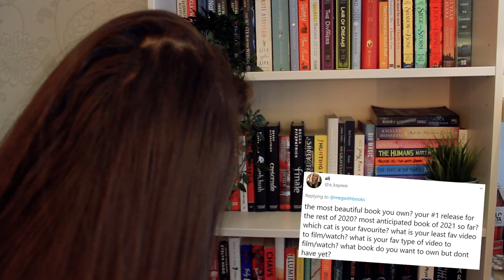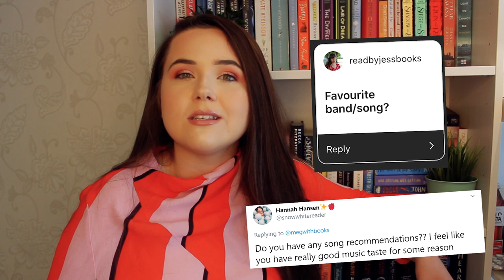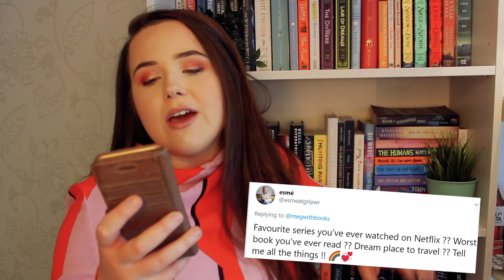3K Q+A! ✨ popular books i'll never read, favourite music, starting writing books and more!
it's my 3k q+a!!! i had so much fun answering these questions and chatting about BREAD haha

The Starless Sea by Erin Morgenstern
Middlegame by Seanan McGuire
The Guest List by Lucy Foley